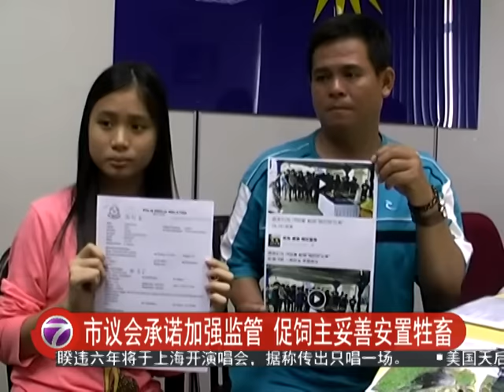水牛深夜冲出马路 华青闪避不及枉死 [20160603]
在路上行驶，除了要小心车子和行人之外，还要注意可能会冲出路面的动物。霹雳怡保一名青年一个多星期前，在骑车回家的时候，就因为有水牛突然冲出路面，导致他刹车不及撞了上去，当场伤重不治。对于大好青年就此丧命，家属难以接受，今天出面要求水牛饲主出面道歉。